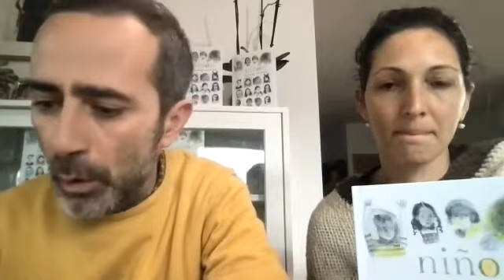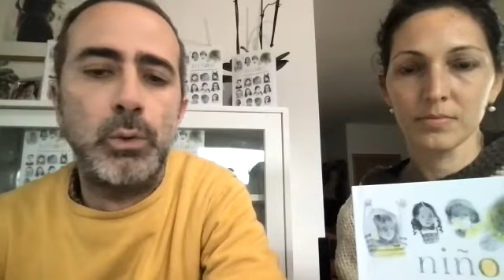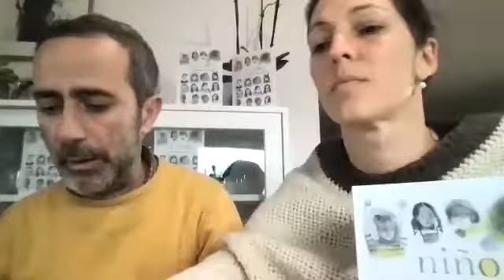Niños: la poetessa cilena Maria José Ferrada incontra le libraie e i librai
Niños della scrittrice cilena María José Ferrada, con le illustrazioni dell'artista venezuelana María Elena Valdez, è un incantevole inno alla vita e alla spensieratezza dell’infanzia, una raccolta di testi poetici, delicati ed essenziali come haiku giapponesi, che hanno come protagonisti 34 bambini colti nella magia della loro quotidianità.

Niños è anche un libro della memoria perché è dedicato alle 34 piccole vittime della dittatura cilena, 34 giovani vite che l’orrore ha spezzato e che in queste pagine possono tornare a giocare, a ridere e sognare.

Alicia fa un regalo al vento, Rafael confronta il sole con un’arancia,
Jaime disegna insetti, José inventa un dizionario tutto suo,
Mercedes e Nelson scoprono la luna, Sergio semina parole, Hugo sarà un poeta.

Menzione Speciale Bologna Children’s Book Fair categoria poesia 2021
Premio Colibrí Ibby Chile di poesia 2021

“María José Ferrada dimostra un grande rispetto nei confronti dell’infanzia e una conoscenza profonda della relazione tra il mondo dei bambini e la poesia.” Giuria del Premio Iberoamericano SM de Literatura Infantil y Juvenil